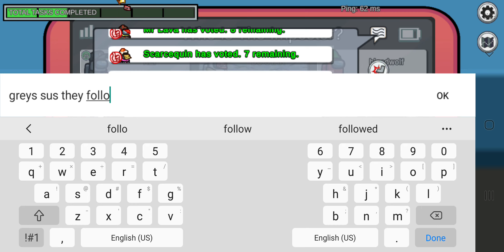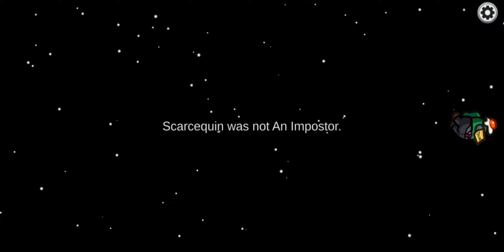among us[I forgot to put it on speaker]